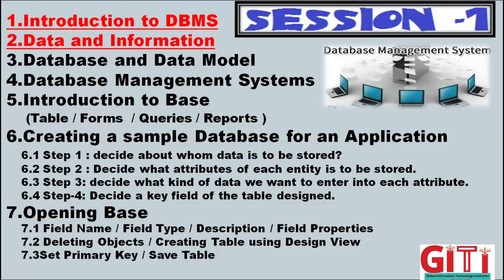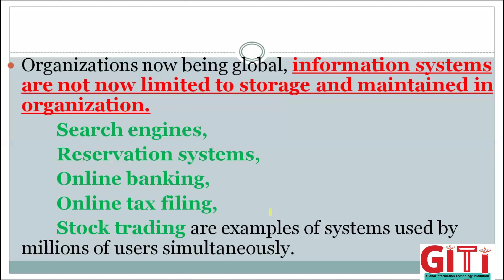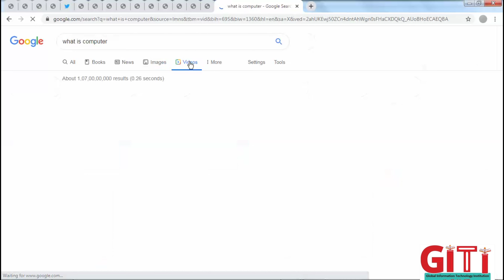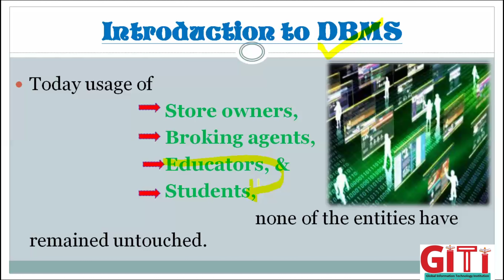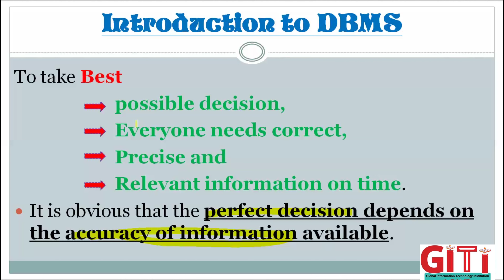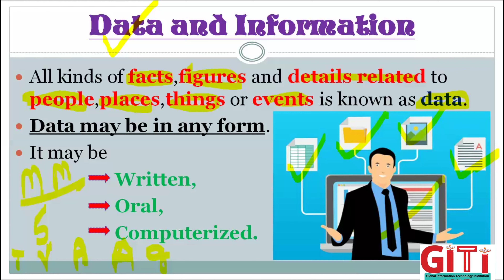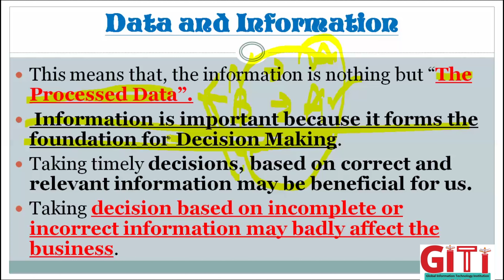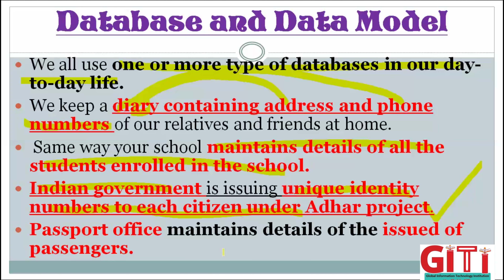11 9 (S1) Introduction to Database Management System –Hardik sir GiTi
11 9 (S1) Introduction to Database Management System –Hardik sir GiTi
1.Introduction to DBMS
2.Data and Information
3.Database and Data Model
4.Database Management Systems
5.Introduction to Base
  (Table / Forms  / Queries / Reports )
6.Creating a sample Database for an Application
 6.1 Step 1 : decide about whom data is to be stored?
 6.2 Step 2 : Decide what attributes of each entity is to be stored.
 6.3 Step 3: decide what kind of data we want to enter into each attribute.
 6.4 Step-4: Decide a key field of the table designed.
7.Opening Base
 7.1 Field Name / Field Type / Description / Field Properties
 7.2 Deleting Objects / Creating Table using Design View
 7.3Set Primary Key / Save Table